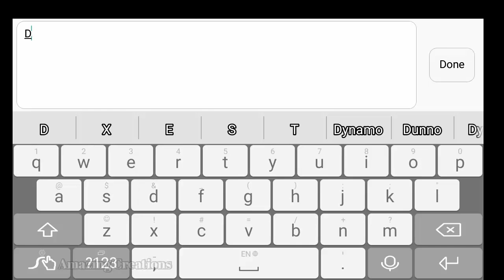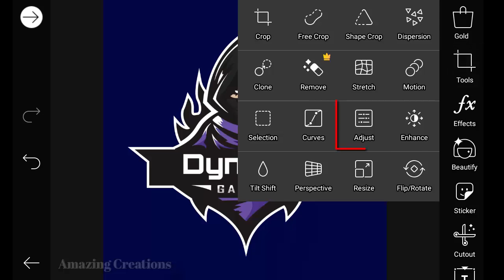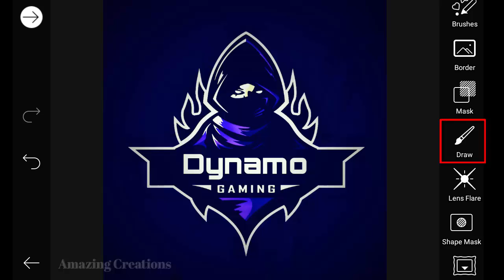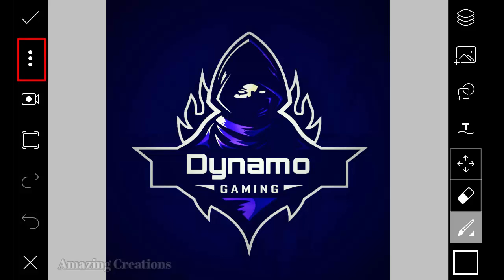How To Create Gaming Logo || How to Make Gaming Logo on Android ||Gaming Logo Design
Picsart Tutorial ||How To Edit Hair On Your Mobile Phone||Hair New Style Editing +Shirt Color Change
How To Edit Photo In Picsart || Picsart Photo Editing Tutorial || How To Edit Photo In Mobile Phone
How To Edit Photo In Your Mobile Phone || Picsart Background Change Tutorial || How To Edit Photo
How To Edit Photo In Your Mobile Phone|| Picsart Bike Editing Tutorial || How To Edit Photo In Phone